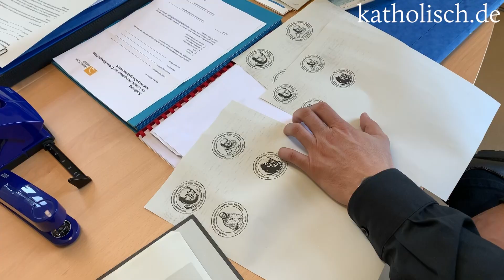Ein Tag mit einem Landpfarrer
Christoph Zimmermann lebt das Leben eines typischen Landpfarrers in der Diaspora: Die wenigen Katholiken leben über kleine Gemeinden verstreut, er muss viele Aufgaben in Eigenregie abarbeiten. Ein Blick in einen Alltag abseits der urbanen Zentren.